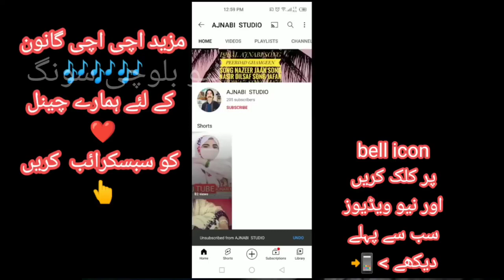Basit Zaib new balochi song and ful songs 2021